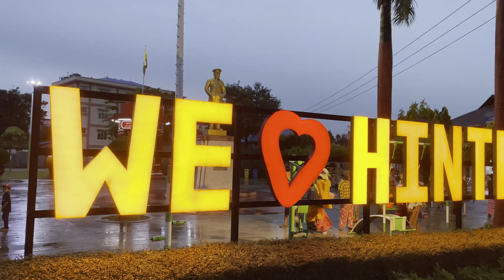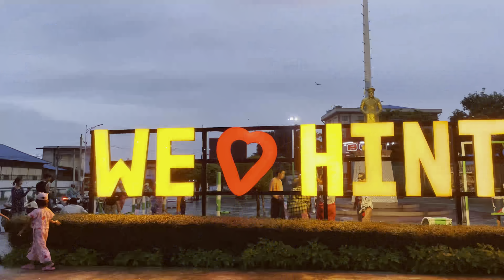ဝါဆိုလပြည့်ထူးမြတ်သောနေ့(ဓမ္မစကြာအခါတော်နေ့)🙏 ဟသ်ာတမြို့ 20.7.2024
ဝါဆိုလပြည့်ထူးမြတ်သောနေ့(ဓမ္မစကြာအခါတော်နေ့)🙏